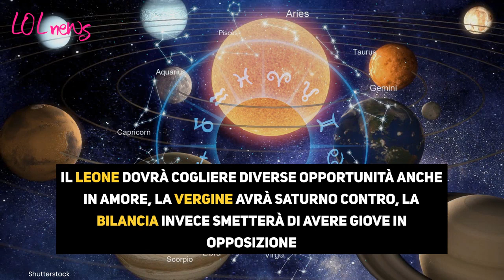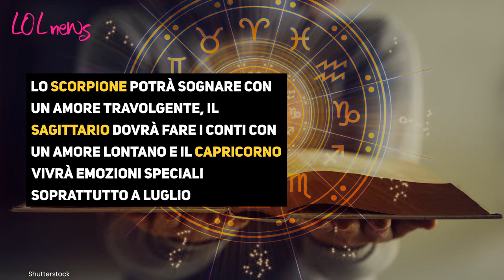Oroscopo, il 2023 per questo segno sarà proprio un anno NO: preparatevi! Cosa accadrà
Anche per il 2023, i migliori astrologi sono pronti con le loro previsioni e l'oroscopo, segno per segno

LEGGI ANCHE:-- Controlla, il tuo segno zodiacale potrebbe essere sbagliato: lo hanno cambiato anche a te?